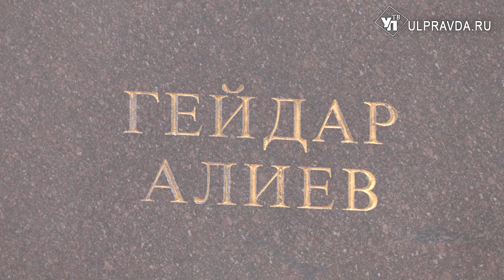В Ульяновске отметили 101-ю годовщину со дня рождения Гейдара Алиева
В этот день на одноименной площади, у памятника советского политического деятеля состоялась церемония возложения цветов.